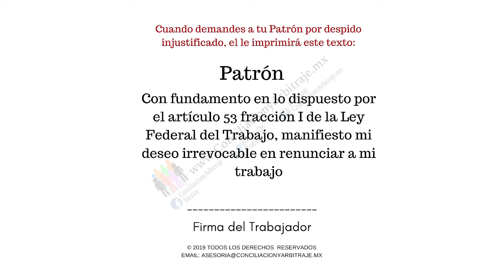RENUNCIA VOLUNTARIA. TE OBLIGARÓN A FIRMAR 😡😡😡???